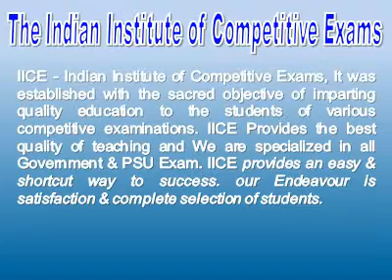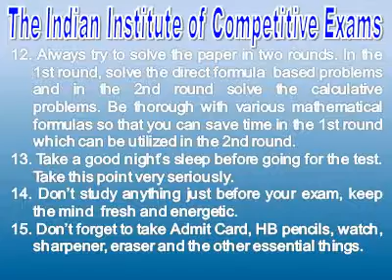NDA Coaching Greater Kailash, Best NDA Institute Greater Kailash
Special Feature -
• Weekly Test.
• Free Counseling.